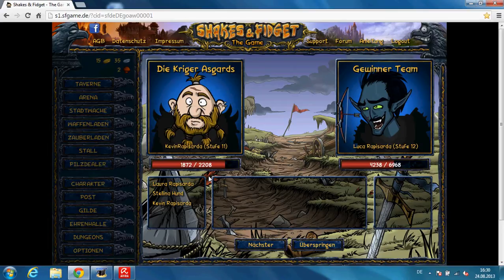sfgame mit Kevinboy07 Gildenkampf #4